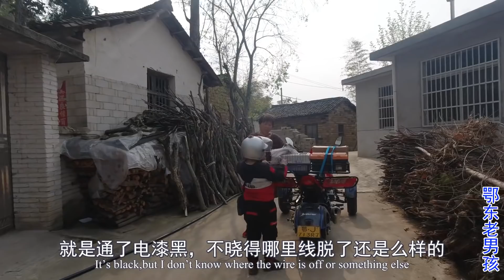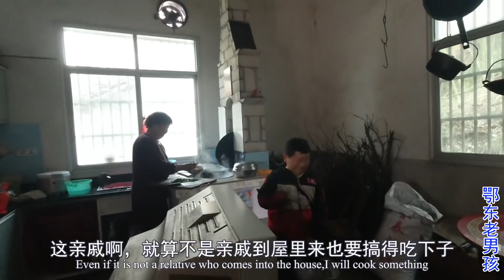老男孩给亲戚修电视，大姐非要切肉下面条，老男孩无奈吃了一大碗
【鄂东老男孩】鄂东老男孩，vlog，老男孩上门修电视，亲戚大姐非得要切腊肉下面条，盛了一大碗老男孩吃个精光！